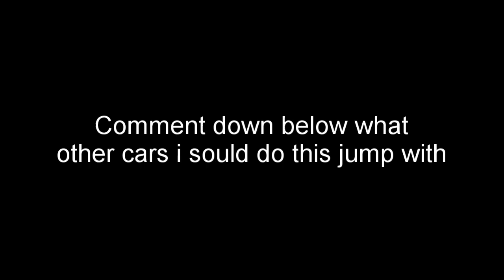GTA impossible jumps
Comment what other cars i should try